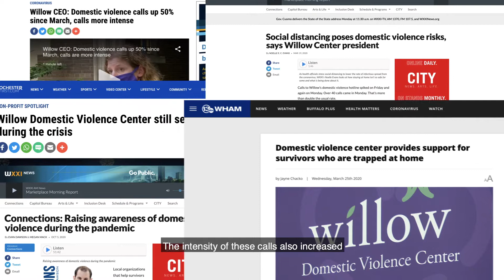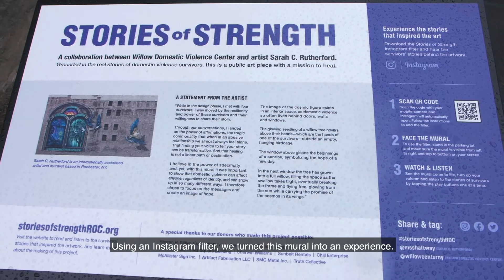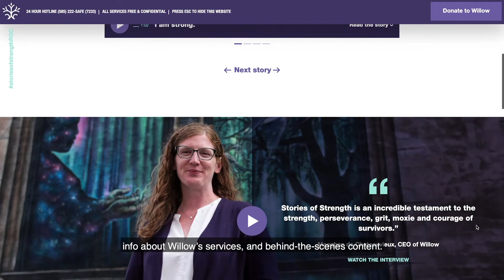Willow Domestic Violence Center :: Stories of Strength Full Case Study